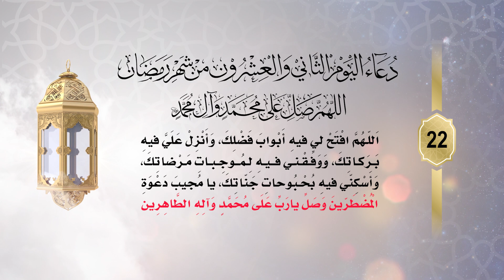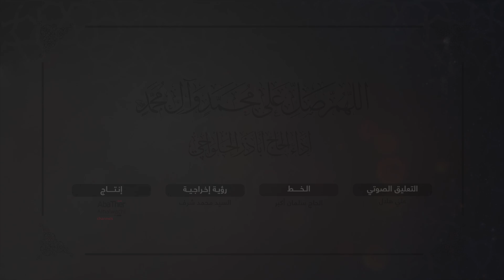دعاء اليوم الثاني والعشرون (22) من شهر رمضان الكريم - Dua for the twenty-second day of Ramadan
دعاء اليوم الثاني والعشرون من شهر رمضان الكريم:

" اللَّهُمَّ افْتَحْ لِي فِيهِ أَبْوَابَ فَضْلِكَ، وَ أَنْزِلْ عَلَيَّ فِيهِ بَرَكَاتِكَ، وَ وَفِّقْنِي فِيهِ لِمُوجِبَاتِ مَرْضَاتِكَ، وَ أَسْكِنِّي فِيهِ بُحْبُوحَةَ جَنَّاتِكَ، يَا مُجِيبَ دَعْوَةِ الْمُضْطَرِّينَ "".

ثواب هذا الدعاء
"مَنْ دَعَا بِهِ هَوَّنَ اللَّهُ عَلَيْهِ مَسْأَلَةَ مُنْكَرٍ وَ نَكِيرٍ وَ سَكَرَاتِ الْمَوْتِ، وَ ثَبَّتَهُ بِالْقَوْلِ الثَّابِتِ